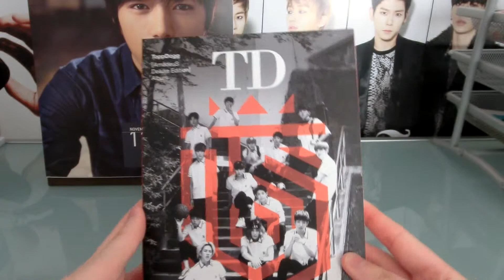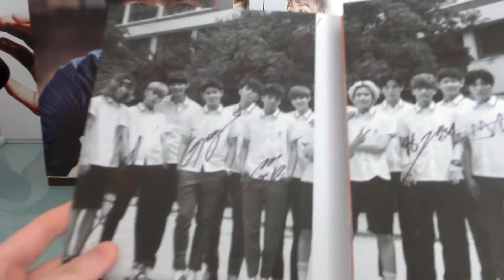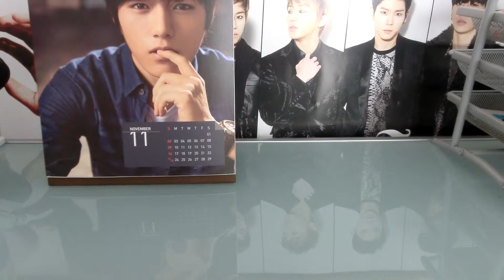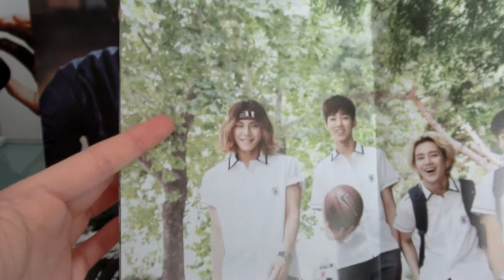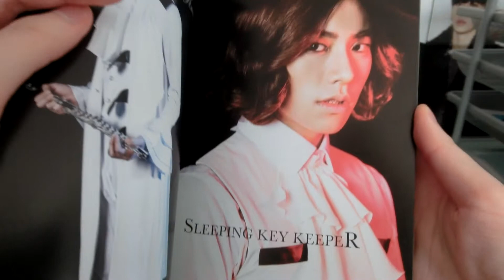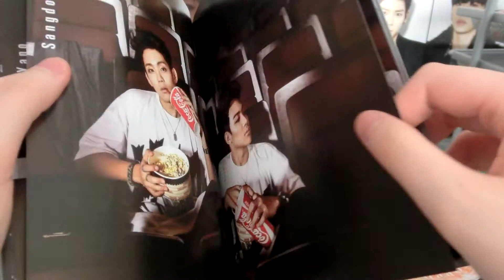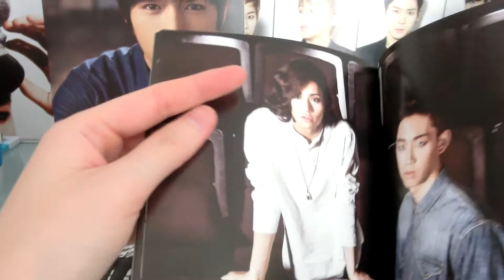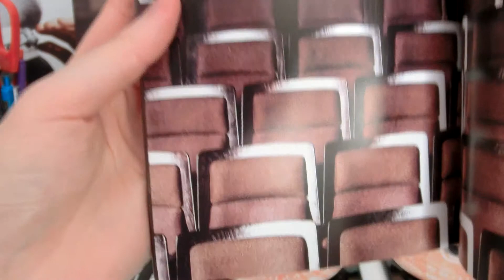UNBOXING | ToppDogg - AmadeuS Deluxe Edition (Autographed)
Hey again!! So I filmed this last month too...and I realised I didn't talk about Annie (which I loved! I just totally forgot to say something about). I think ToppDogg are super talented, and I def want to be a bigger fan of them because they seem pretty hilarious too. Really happy with this album :D